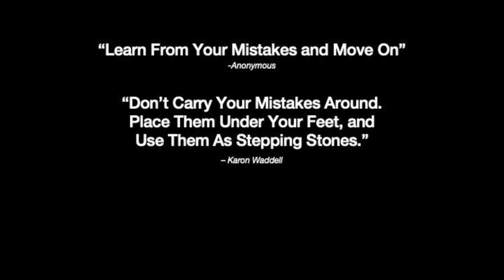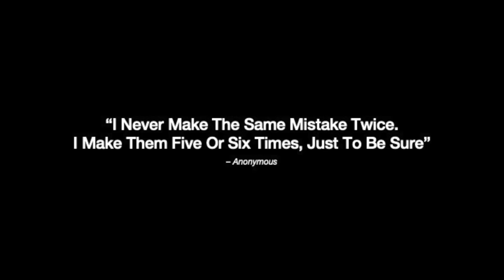A 10-year-old's Insight into Being Your Best | Kai Minejima-Lee | TEDxYouth@Singapore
It is not every day where we come across a 10-year-old athlete. Since seven, Minejima-Lee Kai has been competing in Indoor Skydiving competitions, learning a few things on how we should think, feel and behave from his numerous experiences. From having positivity to learning from our mistakes, Kai shares how having the right spirit can lead us to success. It is not every day where we come across a 10-year-old athlete. Since seven, Minejima-Lee Kai has been competing in Indoor Skydiving competitions, learning a few things on how we should think, feel and behave from his numerous experiences. From having positivity to learning from our mistakes, Kai shares how having the right spirit can lead us to success. This talk was given at a TEDx event using the TED conference format but independently organized by a local community.